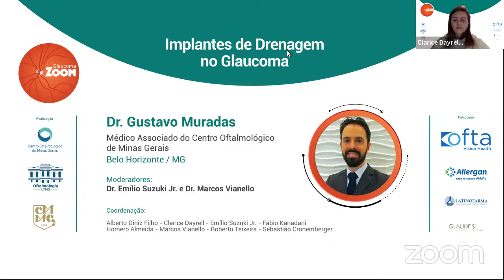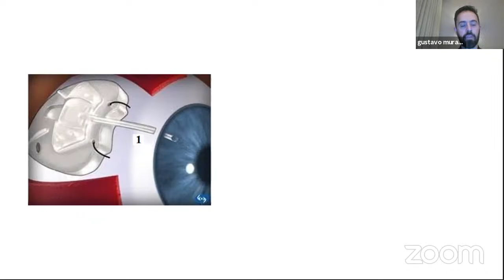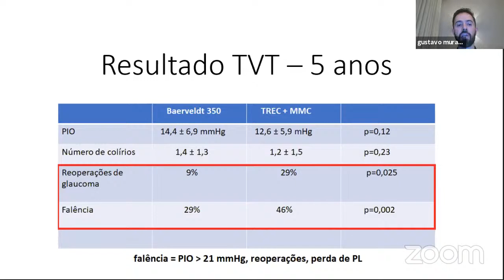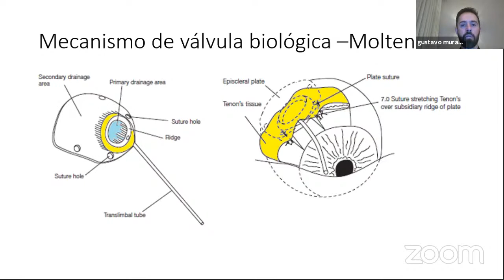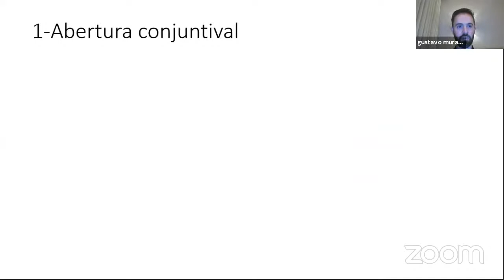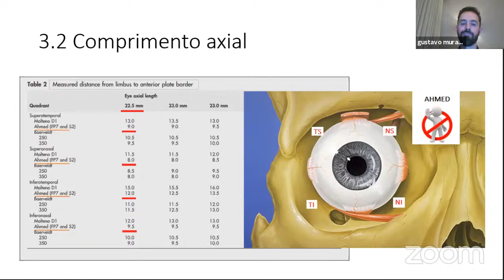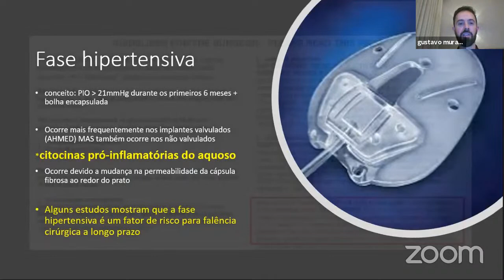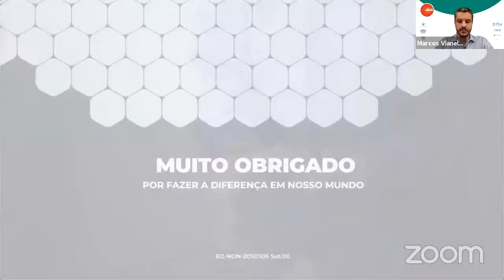Glaucoma Zoom Webinar com Gustavo Muradas 21.10.2020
Assista ao webinar "Implantes de Drenagem no Glaucoma” com Dr. Gustavo Muradas.

Uma iniciativa dos Serviços de Glaucoma do Centro Oftalmológico de Minas Gerais, do Hospital São Geraldo da Universidade Federal de Minas Gerais e do Instituto de Olhos da Ciências Médicas, com o patrocínio da Ofta Vision Health, Allergan, Latinofarma e Glaukos.